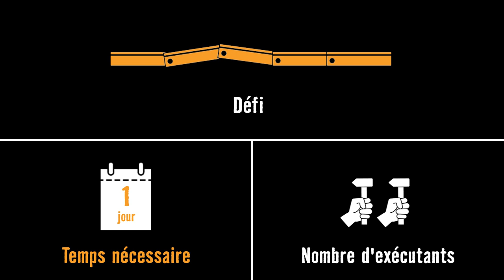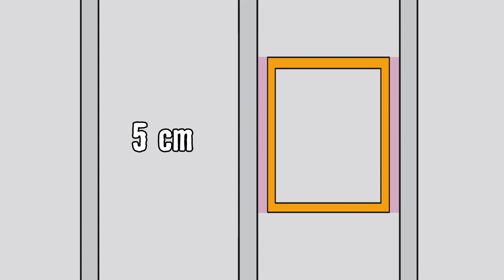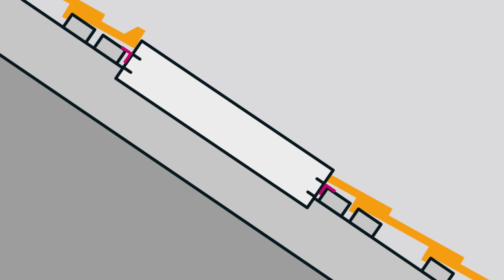Atelier brico HORNBACH - Installer une fenêtre de toit avec changement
Nous te montrons dans nos vidéos de l'Atelier brico, comment tu installes ta nouvelle fenêtre de toit avec remplacement d'un chevron. C'est parti!